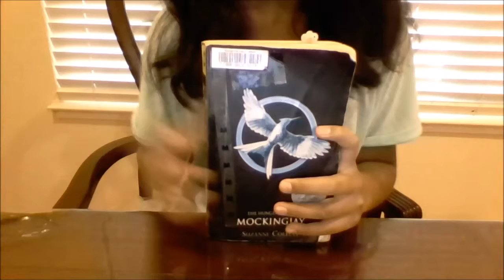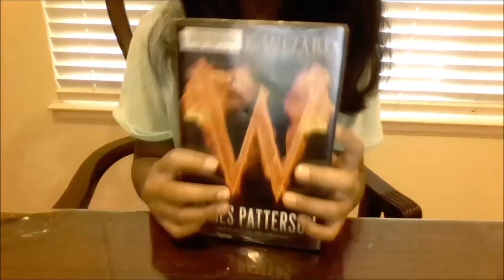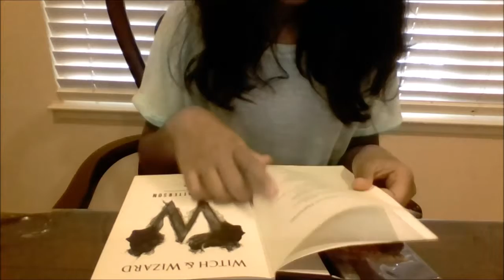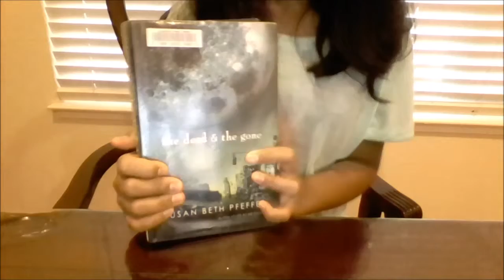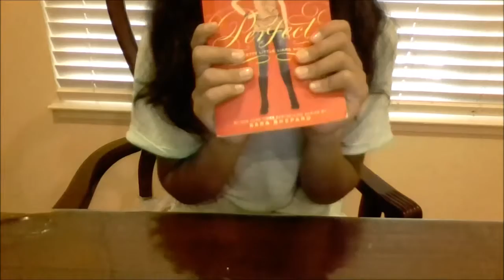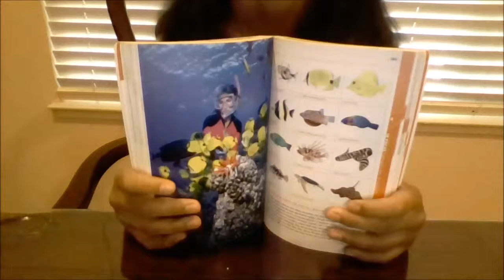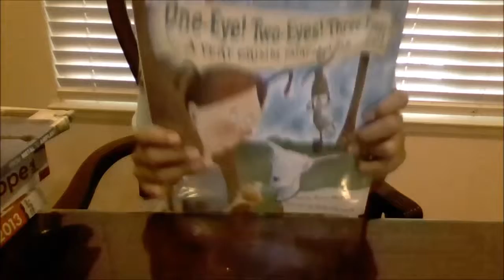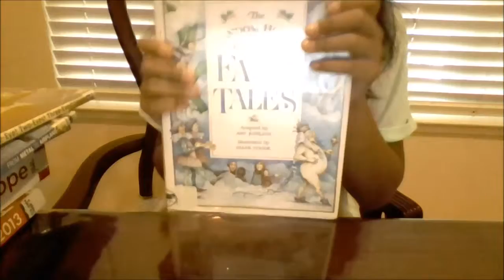July Library Haul